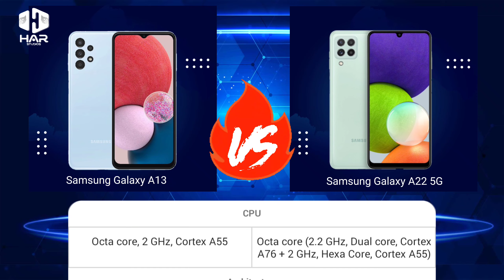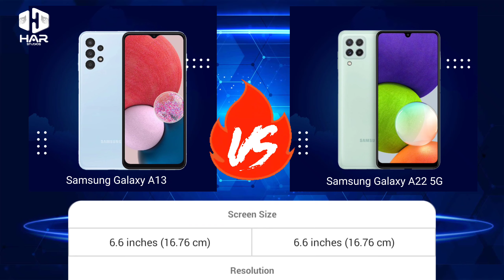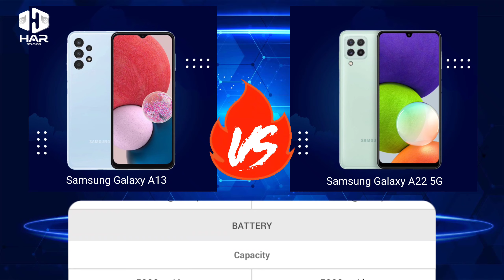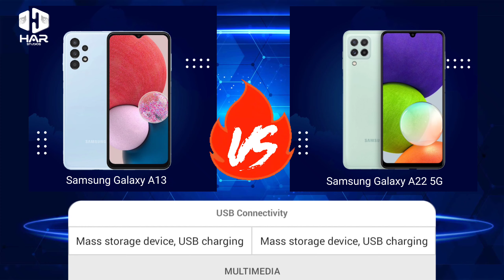Adu Spesifikasi Hp 3 Jutaan, Samsung Galaxy A13 VS Samsung Galaxy A22 5G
Spesifikasi lengkap diantaranya Performance, Display, Camera, baterai, penyimpanan, AnTuTu Benchmark, skor spesifikasi, chipset, CPU, GPU, Grafik, RAM, ukuran layar, jenis layar, resolusi, aspek rasio, refresh rate, ukuran body dll.

Hai sobat, kali ini kita akan lihat perbandingan spesifikasi hp, dan nanti akan ada hasil akhir berdasarkan spesifikasi yg dipilih. Penilaian ini merupakan penilaian secara garis besar, adapun jika dilakukan penilaian secara terperinci ada kemungkinan hasilnya akan berbeda.

LG K92 5G (Snapdragon 690 5G, RAM: 6 GB/128 GB, Kamera: 64 MP + 5 MP + 2 MP + 2 MP, Video 4K)
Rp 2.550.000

Samsung A50s (Kamera depan 32 MP, 4k Video)
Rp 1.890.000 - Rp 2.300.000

Tablet Samsung (Tablet Keren Murah, Pake Kartu SIM)
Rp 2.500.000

spesifikasi utama, spesifikasi lengkap, perbandingan spesifikasi, perbedaan spesifikasi, duel gadget,

Duel Spesifikasi kamera lengkap
Adu kamera
perbandingan kamera

Spesifikasi yang dibandingkan diantaranya kamera depan dan belakang meliputi Jumlah kamera, resolusi, sensor, flash, Autofocus, resolusi gambar, setting, mode shoot, fitur kamera, video rekording serta akan menampilkan skor akhir berdasarkan perbandingan spesifikasi yang dipilih.

Note:
Skor ini merupakan skor berdasarkan spesifikasi